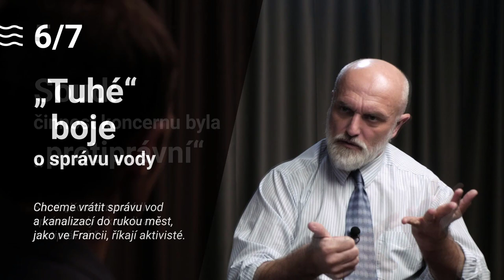7/7 Bráníme sebe, vodu a lidi. Lidé pochopili, že se můžou úspěšně bránit a nápravě pomáhají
Otevíráme problém i v českém parlamentu, kam nám otevírá cestu petiční kampaň PRAVDA O VODĚ, Petici k únoru 2020 podepsalo již fyzicky více než 15 tisíc občanů ČR.

Petiční akce, která překročí hranici 10 tisíc podpisů, má zákonné právo, aby byla Senátem nebo Poslaneckou sněmovnou projednávána formou veřejného slyšení. Aktivisté si od toho slibují větší informovanost veřejnosti o problému správy vodovodů a kanalizací soukromými koncerny. Závěry veřejného slyšení poté budou dle zákona zařazeny na jednání pléna.

Petice je jen jeden z kroků, které Nadační fond PRAVDA O VODĚ a lidé s ním bránící vodu, činí při obraně sebe a vody

Vak Nymburk
Vak Hodonín
Vak Kroměříž
Vak Vsetín
Vak Vyškov
Vak Pardubice
Vak Přerov
Vak Mladá Boleslav
Vak Náchod